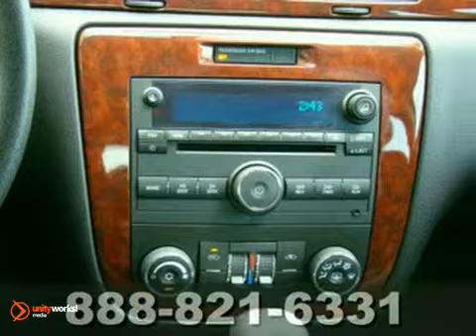2008 Chevrolet Impala 3833P in Minneapolis St Paul, MN SOLD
SOLD - If you are looking for real value on a great used car, Suburban Chevrolet invites you to come in and test drive this 2008 Chevrolet Impala, stock# 3833P. We are conveniently located near Minneapolis St Paul, MN and known for our great selection, reliability and quality. Come take a look at this 2008 Chevrolet Impala today.

Suburban Chevrolet
12475 Plaza Drive
Minneapolis St Paul MN, video

Suburban Chevrolet is a leading Minnesota Chevrolet Dealer. Not only does Suburban Chevrolet have a great reputation in Eden Prairie, MN, but also the surrounding communities including Minneapolis, St. Paul, Bloomington, Edina, Minnetonka, Faribault, Plymouth, and Duluth.

Customers continue to come back to Suburban Chevrolet because of our Low Prices on Chevrolet Models and Pre-Owned Vehicles, Friendly -- Hassel Free Environment, Convenience, and Customer Service!

From everyone here at Suburban Chevrolet, thanks for visiting and we hope to see you soon!